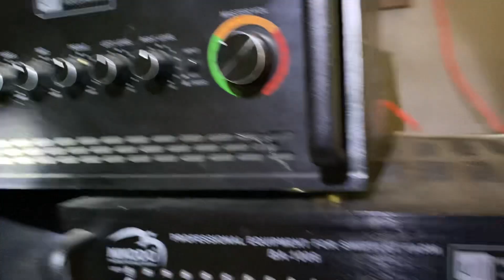Báo lỗi nhà Yến tại châu thành an Giang ! Mối nguy hiểm của kẻ thù phân,ẩm,loa to và mùi dụ Yến!